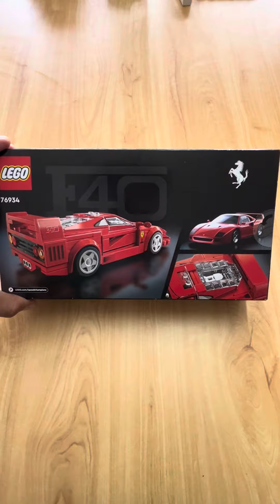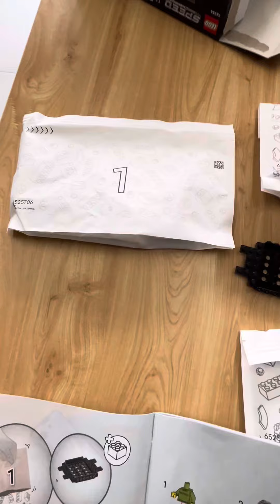Lego Build | Ferrari F40 | SpeedChampions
In this video I build my first ever Lego which is the Ferrari F40 SpeedChampions edition . It was fun building this awesome Lego
Model